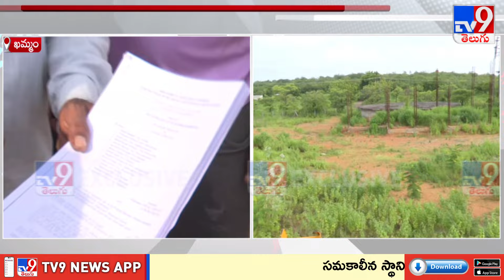వెలుగుమట్లలో ఉద్రిక్తత | High Tension At Velugumatla Over Demolishing Huts - TV9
Credits : Durga